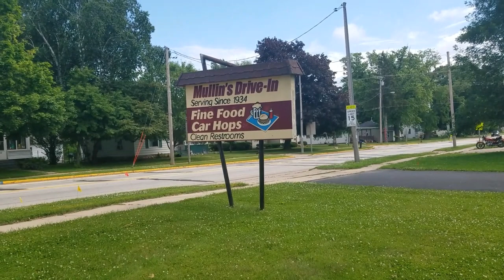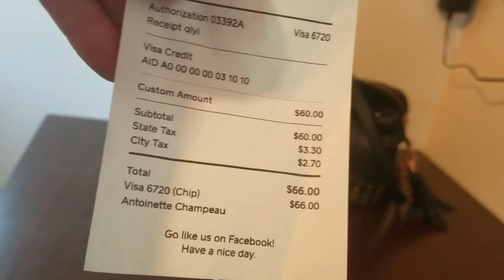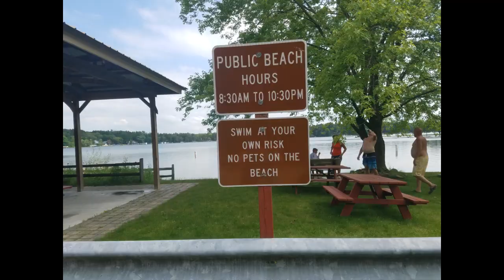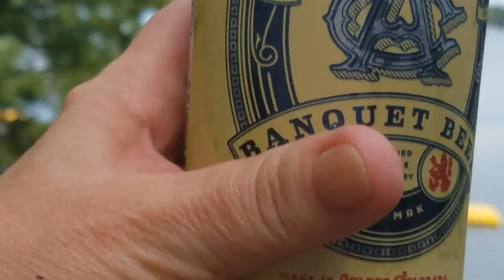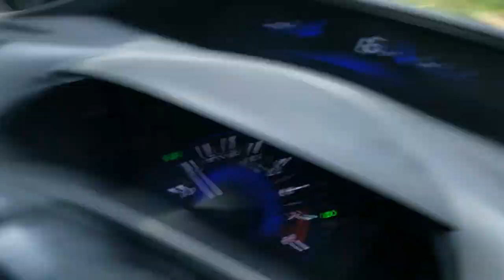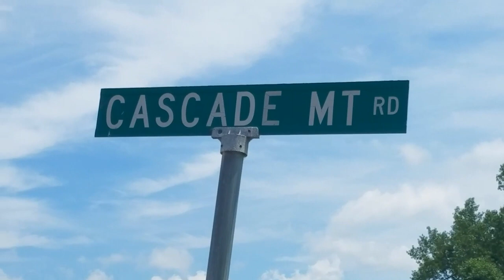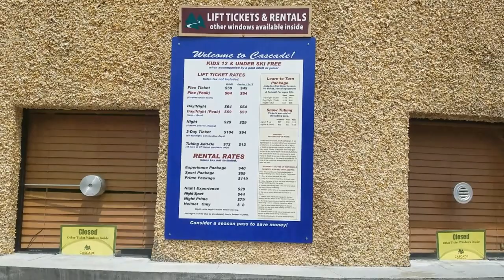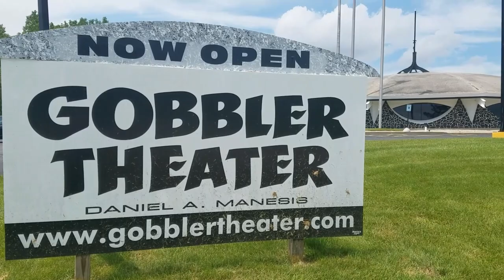The search for my childhood lake house... Pleasant Lake, Wisconsin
Let the adventure begin. I'm hitting the road to central Wisconsin to find the house that my Dad built in 1970 in Coloma, Wisconsin. He doesn't remember the address or the street that it's on. I hope I can find it. Come along with me on my summer vacation adventure.